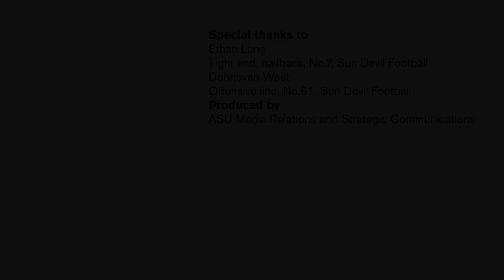Football Season Kick-off: Arizona State University (ASU)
2020 has been a year of firsts for so many things. Same is true for ASU football. We talked to coach Herm Edwards and players about changes they've made to keep players and staff healthy during this season and what they're expecting in the upcoming months.